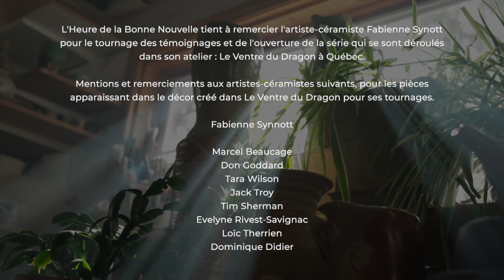Sommes-nous obligé d'être des Thomas toute notre vie?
Thème: Métamorphose
Avec François Fréchette
Invités: Martin L'Hébreux et Samuel Plante
Vox populaire: Êtes-vous plus du genre sceptique ou crédule?
Message: L'Apôtre Thomas le sceptique
Message: L'agnosticisme
Message: Sommes-nous obligé d'être des Thomas toute notre vie?